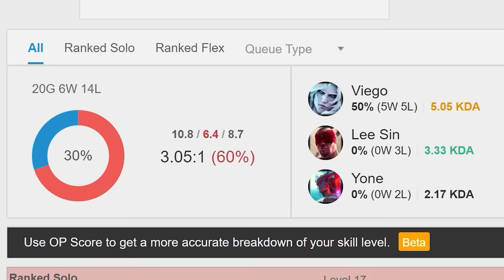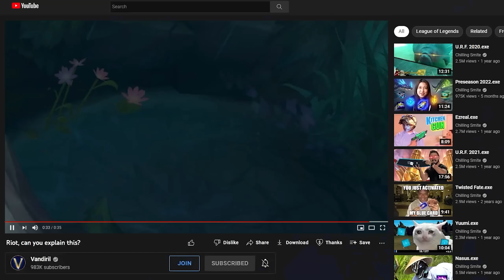Lee Sin.exe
Install Raid for Free ✅ IOS/ANDROID/PC and get a special starter pack 💥 Available only for the next 30 days